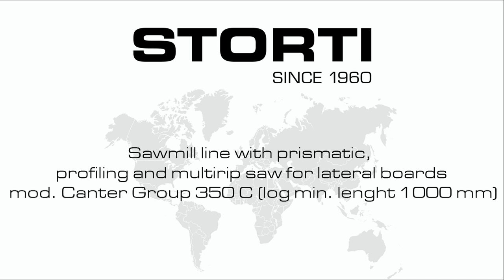STORTI Sawmill line with prismatic, profiling and multirip saw for lateral boards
STORTI Sawmill line with prismatic, profiling and multirip saw for lateral boards mod. Canter Group 350 C (log min. lenght 1000 mm)